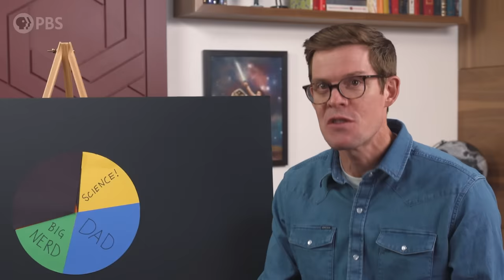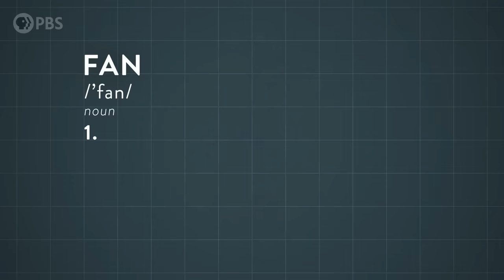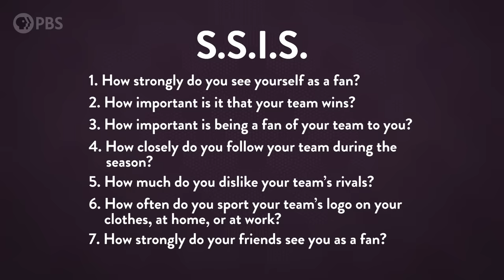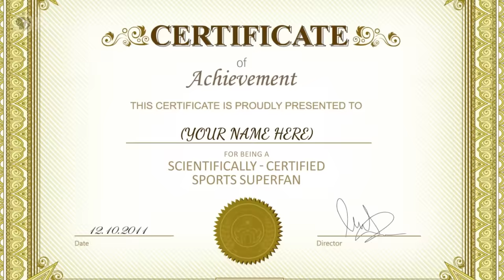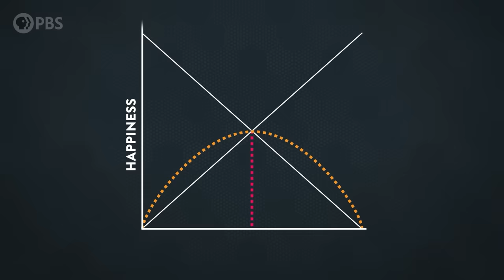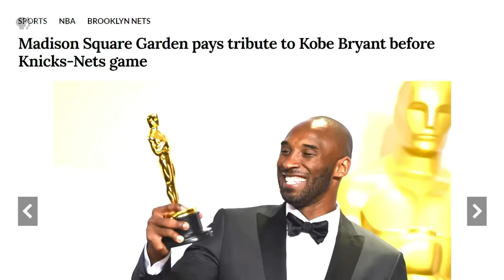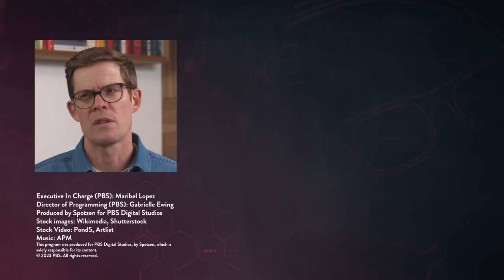The Strange Psychology of Superfans (with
↓↓↓ More info and sources below ↓↓↓

Humans can develop intense relationships, even obsessions, with the things we’re fans of. A huge part of our identities, our emotions, and our lives get tied up in these things. Why are we like this?

High fives to all our Brain Trust Patrons:

Jaap Westera
Millennial Glacier
Mehdi Damou
Barbora Bei
Burt Humburg
dani bowman
David Johnston
Baerbel Winkler
Robert Young
Eric Meer
Karen Haskell